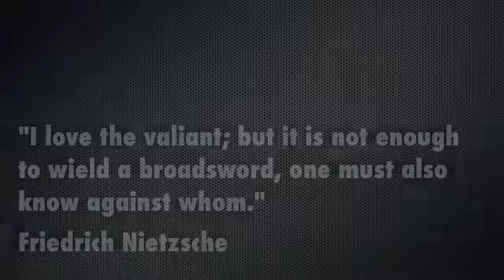Romanian way!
Strength: Deadlifts 5-5-5-5
Then: 21-15-9 reps of
Romanian Deadlifts (M: 95, F: 75#)
Weighted box step-ups (M: 25, F: 20#)